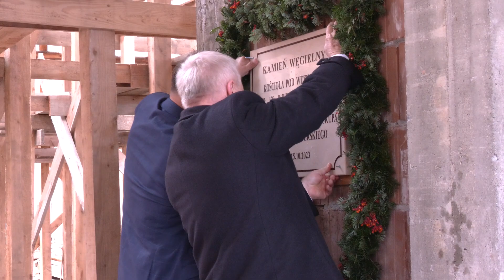Wmurowanie kamienia węgielnego pod nowy kościół w Chojniku